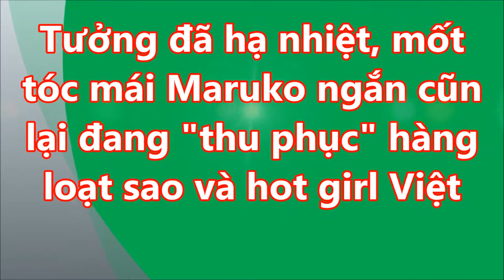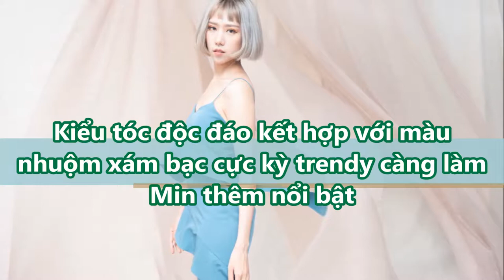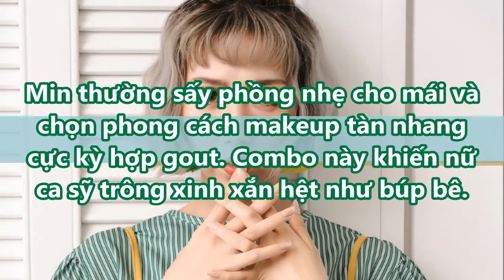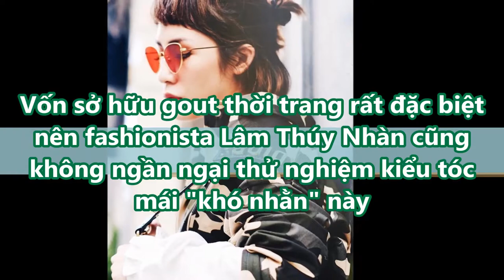PHÁT MÊ với KIỂU TÓC NGAN VAI cực xinh, lại đang THU PHỤC hàng LOẠT SAO và HOT GIRL VIỆT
PHÁT MÊ với KIỂU TÓC NGAN VAI cực xinh, lại đang THU PHỤC hàng LOẠT SAO và HOT GIRL VIỆT#suckhoevalamdep,

-  99% phụ nữ “điên cuồng” đi mua oxy già về trị mụn, dưỡng da, làm trắng răng sau khi phát hiện công dụng: